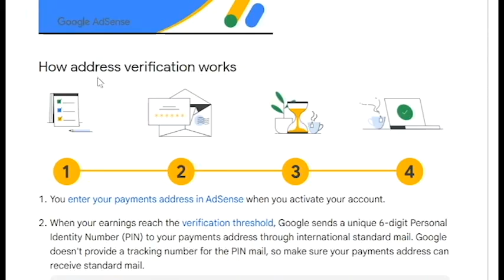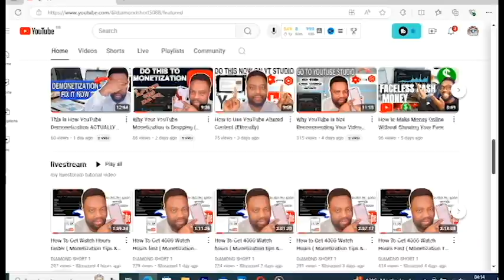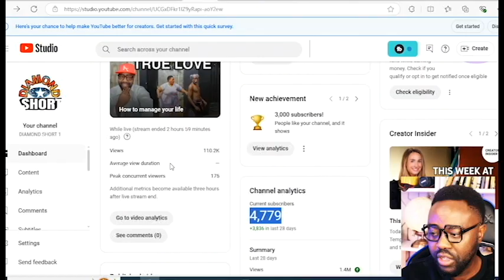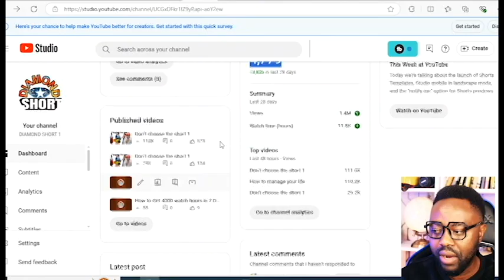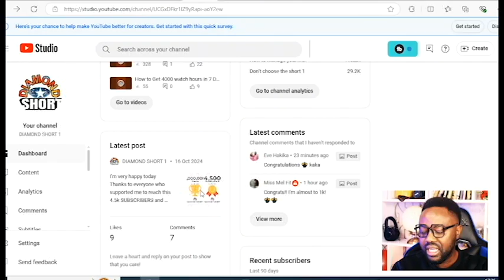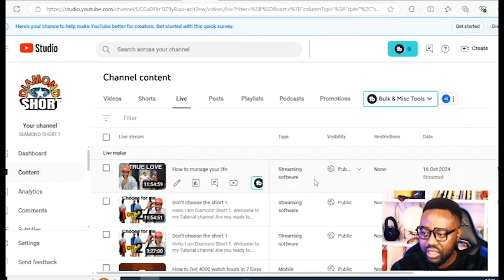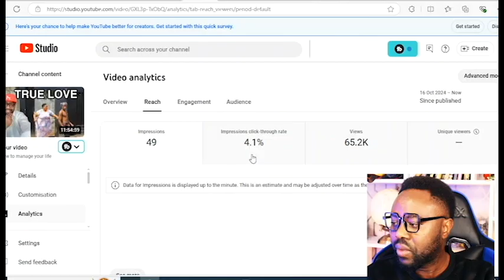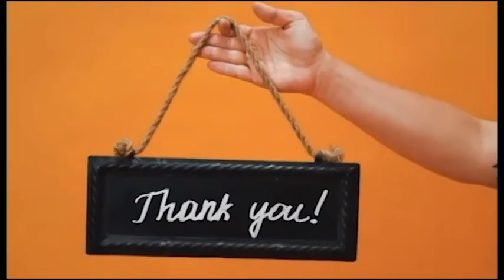HOW TO GET 1 MILLION VIEWS IN 7 DAYS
Learn the secrets to getting 1 million views on YouTube in just days! In this video, I'll share my updated tips and tricks for skyrocketing your views and growing your channel fast.
Hello I am Diamond Short 1. Welcome to my Tutorial channel Are you ready to skyrocket your YouTube journey? In this video, we'll reveal realistic strategies on how to get 100 subscribers in just one day! Whether you're a beginner trying to start a YouTube channel or an experienced creator looking to grow your audience in 2024, our engaging tactics will help you achieve your goals faster than you ever imagined.

We'll cover essential tips on how to grow on YouTube, including effective content marketing and engagement strategies that drive views and subscriptions. Learn how to get more views on your new channel and discover the secrets behind attracting your first 1000 subscribers while navigating the latest YouTube monetization policy for 2024.

Join us as we explore proven methods to enhance your online visibility and boost your social media growth. By implementing our actionable insights, you'll be on the fast track to building a thriving YouTube channel and understanding the monetization guide that will help you turn your passion into profit. Don't miss out on this opportunity to elevate your content and connect with your audience like never before!

Watch now and get ready to transform your YouTube experience!  please Subscribe the channel to be a part of our family and turn on your the notifications bell to never miss a video! We hope you join this journey with us!